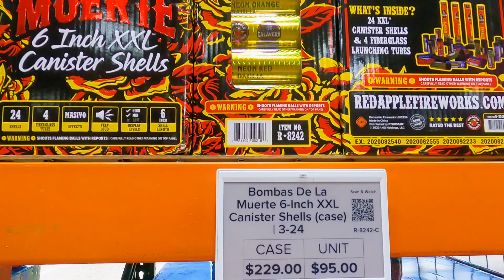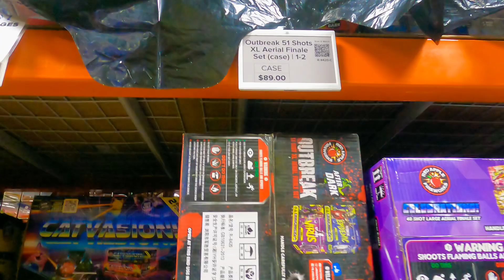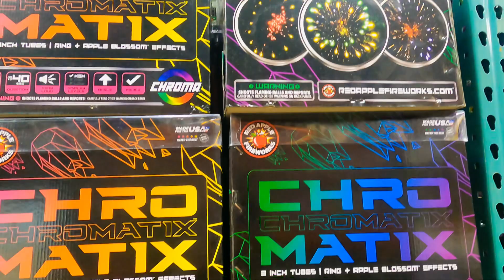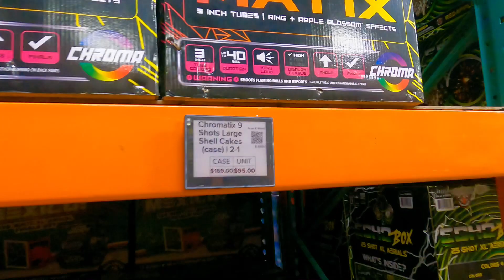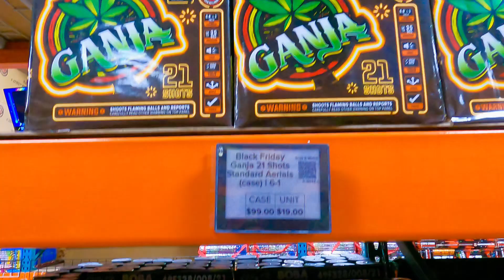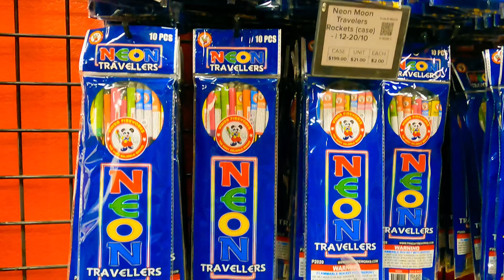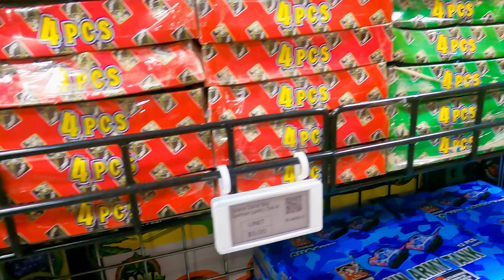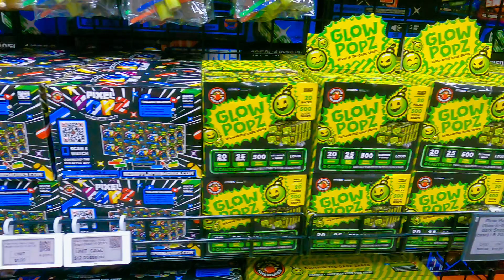RED APPLE FIREWORKS 🍎 MEGA STORE TOUR